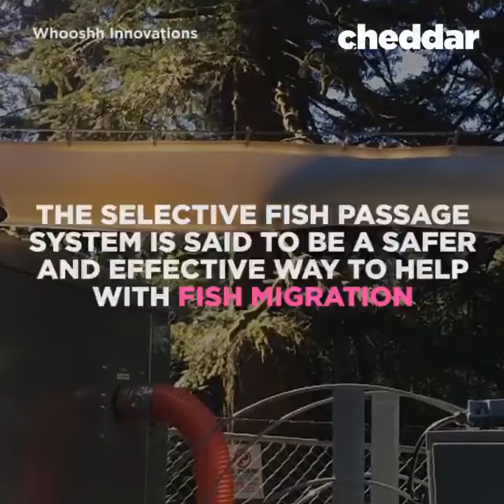System Designed 2 Help Native Fish Quickly Pass Over Dams in Seconds Rather than Days